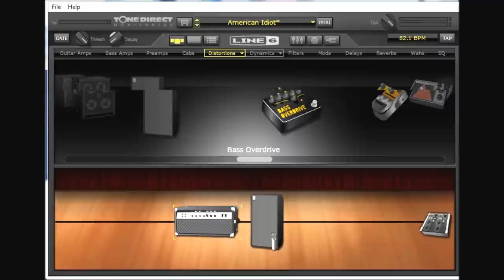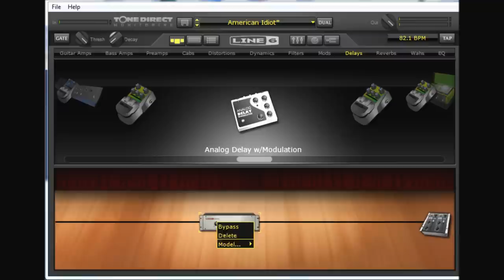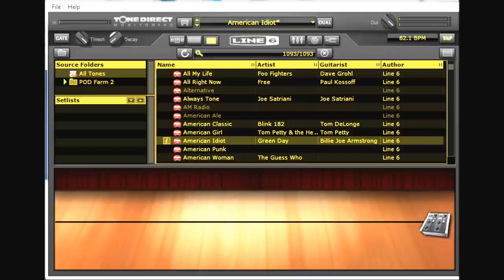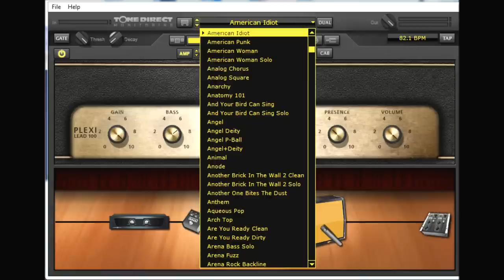(2012) Tutoriel Français - Podfarm │ Les Bases ( HD )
♫ Rejoins - moi sur ma page facebook
N'oublie pas de mettre cette vidéo en favoris s'il elle ta plu :D

Salut tout le monde ! Je fais un tutoriel pour vous expliquer vraiment l'essentielle des fonctions de la dernière version du logiciel PodFarm ( v 2.53 ) de Line 6.
Enfin un Tuto Fr n'est-ce pas ?!